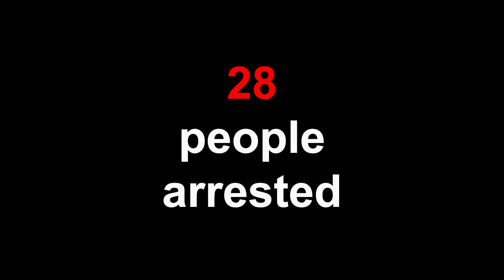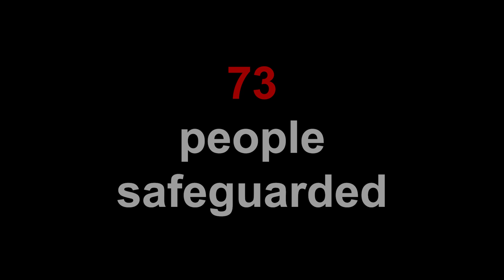Operation Scorpion round 7: Tackling drugs in the South West